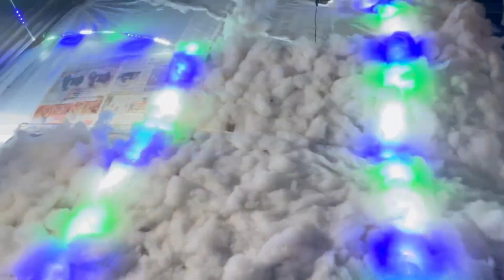Socha nahi tha ye beech raste me dhoka de degi 😅😅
one day one mini vlog

plece guys keep your support we need your love and support